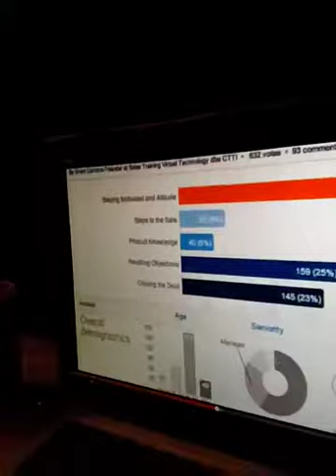Can you be doing more?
Wake up! Most people talk a big game, but are not willing to put the time in! Get with it or get left behind! You have once chance on this earth... What are you going to do with it!?